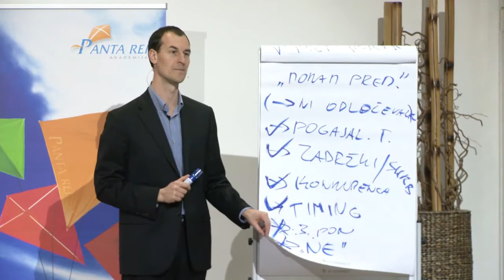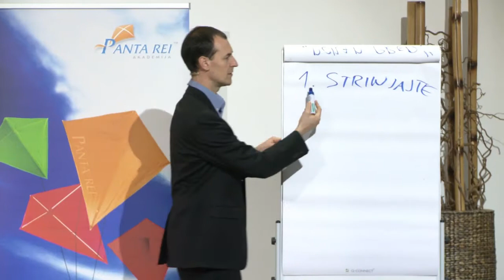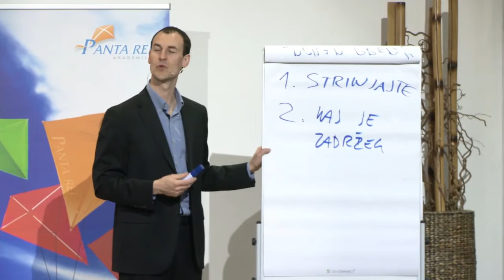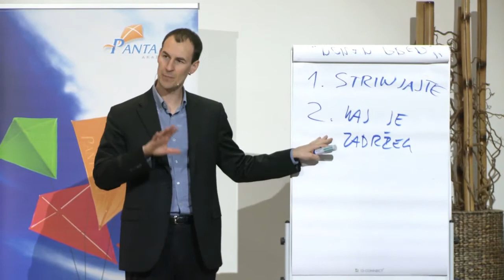Kaj narediti ob "Moram še premisliti" - odlomek iz online programa Piramida Profesionalne Prodaje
To je odlomek iz online programa Piramida Profesionalne Prodaje, ki ga lahko kupite tule